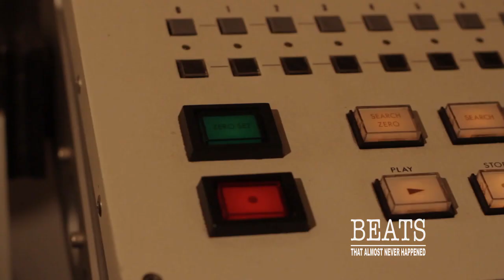Beats that almost didn't happen| LL Cool J'S Phenomenon produced by Ron Amen Ra Lawrence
The Story behind LL Cool J's Phenomenon record